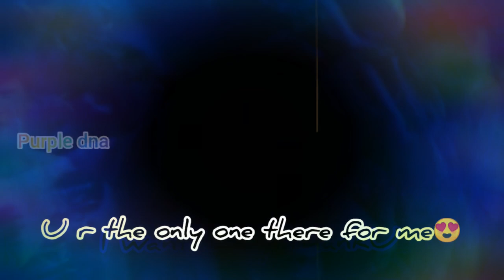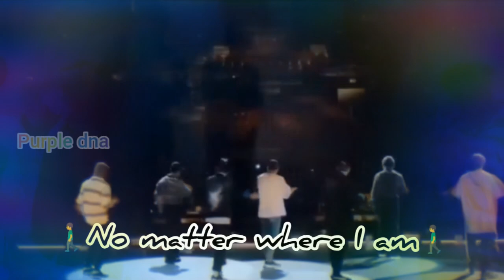bts Friendship status | BTS inspiring friendship anthem | purple _DNA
Purple_DNA